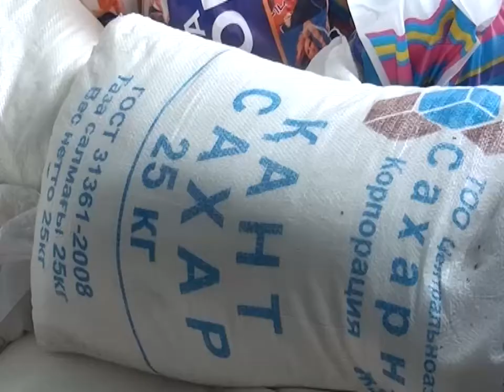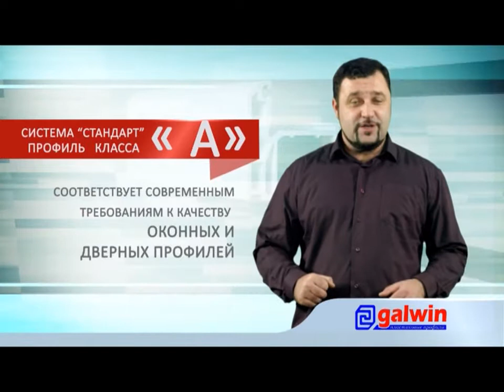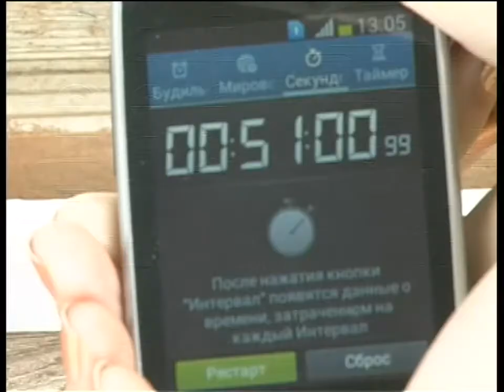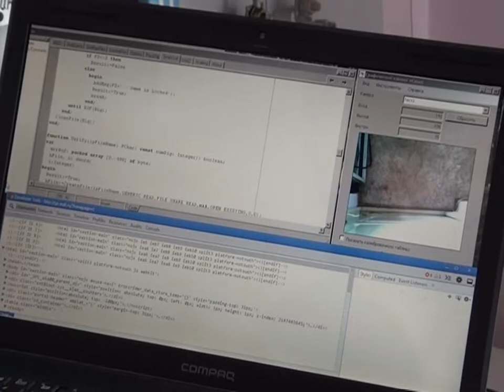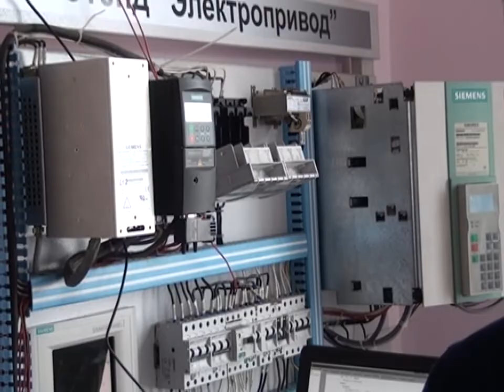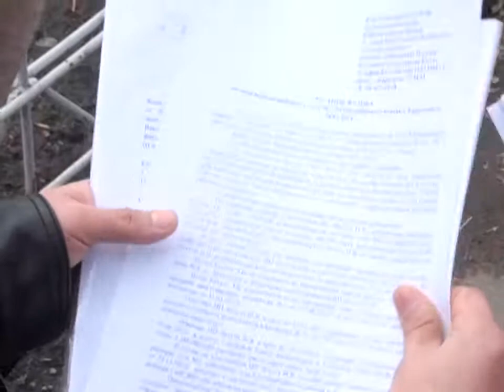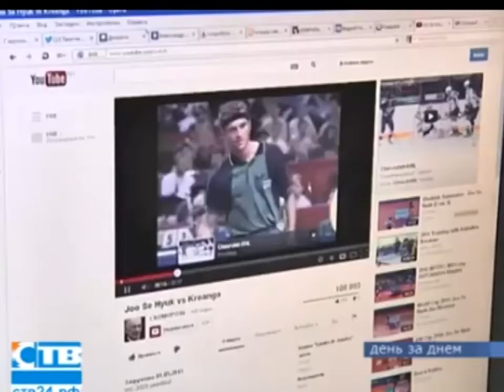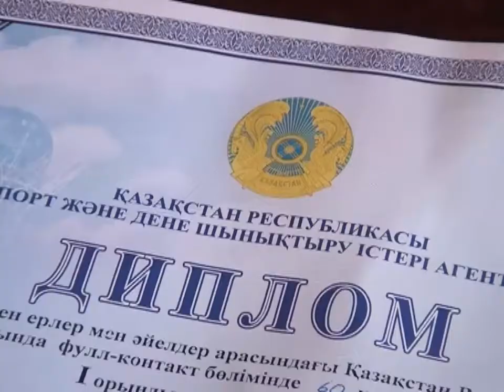Новости канала Первый Карагандинский - 04/04/2014